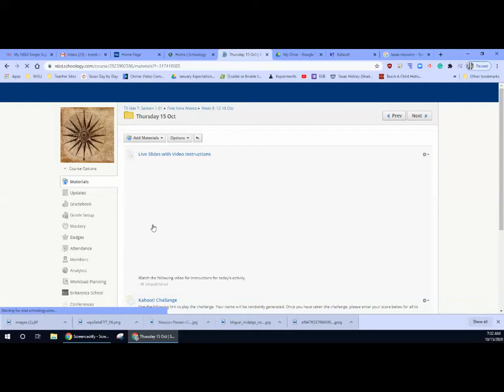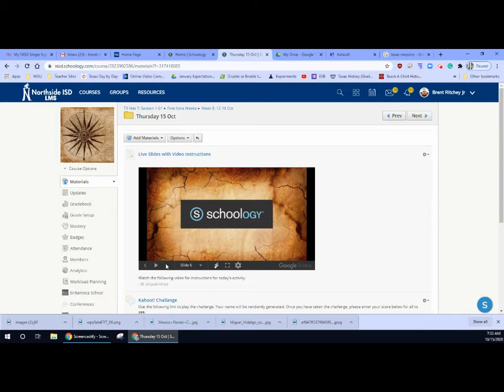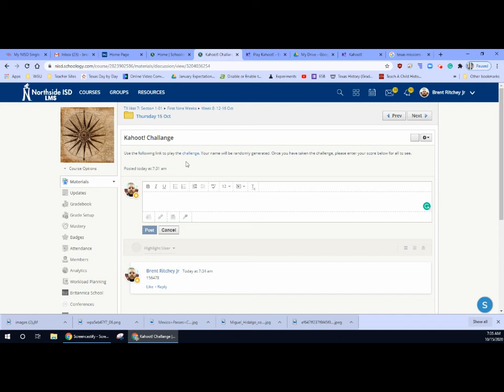Schoology Instructions Oct 15, 2020